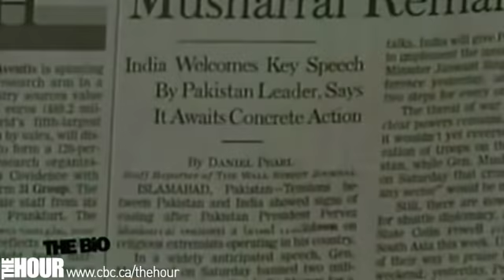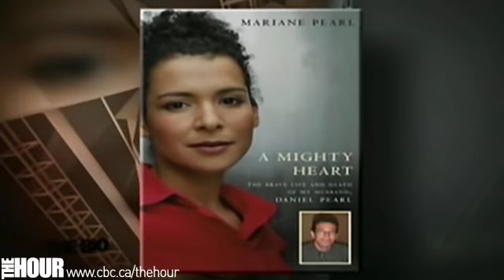Mariane Pearl on The Hour with George Stroumboulopoulos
Back in 2002, the murder of journalist Daniel Pearl shocked the world. Daniel was working for the Wall Street Journal, as its South Asia Bureau Chief. At the time, he was in Pakistan - investigating the case of shoe bomber Richard Reid, as well as alleged links between al-Qaeda and Pakistan's intelligence service. Daniel was on his way to an interview when he was kidnaped by militants. Nine days later, he was killed and beheaded. All of it, videotaped by his captors. Left behind after all this, was his pregnant wife Mariane - also a journalist. The couple met at a party in Paris, got married in 1999, and moved to India. The day after 9/11, the Pearls traveled to Pakistan, along with a slew of media. They reported from there until early 2002. A day before they were to leave on vacation, Daniel was kidnaped. In the aftermath of his murder, Mariane wrote a book about her experience called 'A Mighty Heart', which was turned into a film starring Angelina Jolie. Mariane now lives in Paris, with her son Adam. Most recently, she's written a series of columns for 'Glamour' magazine, featuring brave women around the world. Mariane says she wanted to show her son there's hope out there. She's published a collection of those columns, in a book called 'In Search Of Hope: The Global Diaries Of Mariane Pearl.'